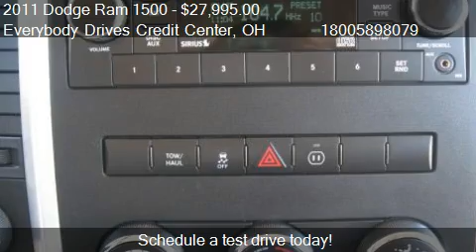2011 Dodge Ram 1500 4X4 SLT Outdoorsman - for sale in Upper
Come test drive this 2011 Dodge Ram 1500 4X4 SLT Outdoorsman for sale in Upper Sandusky, OH.